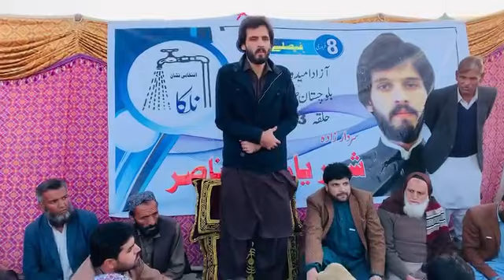SheryarKhanNasar کوئٹہ سردارزادہ شہریار خان ناصر حلقہ پی بی 43کے مختلف سیاسی عمائدین سے خطاب رہے ہیں